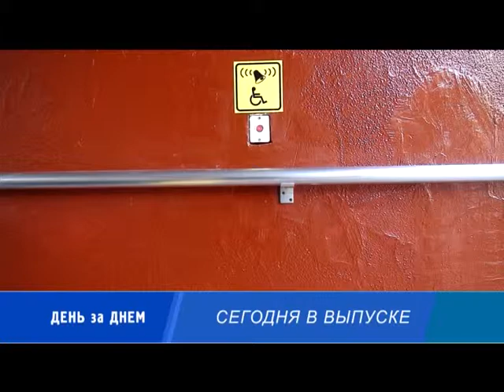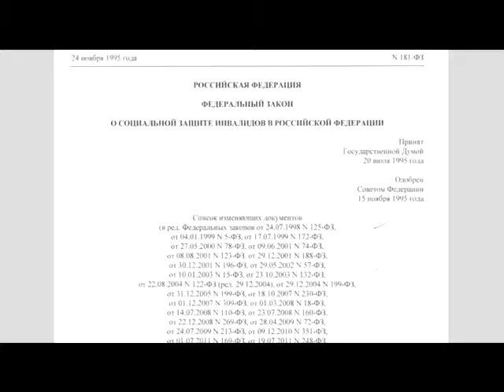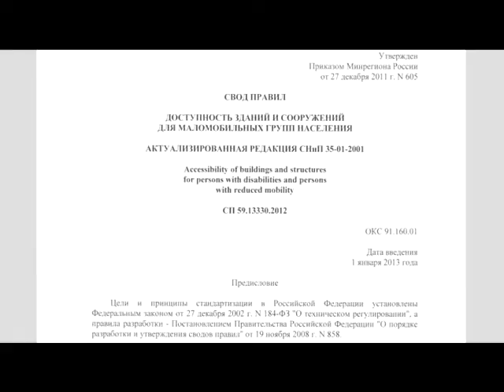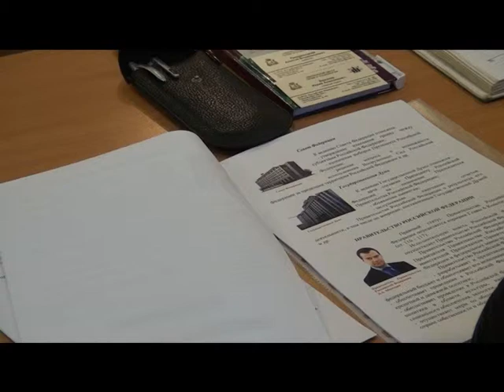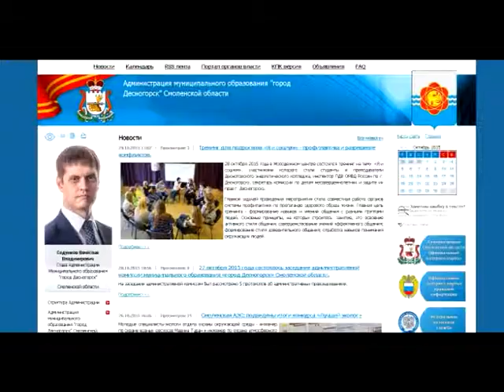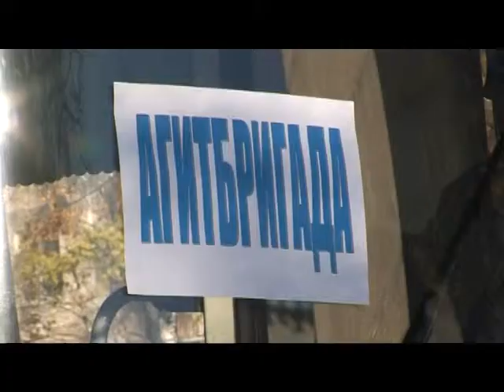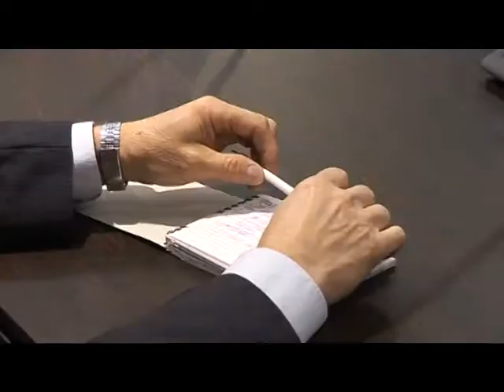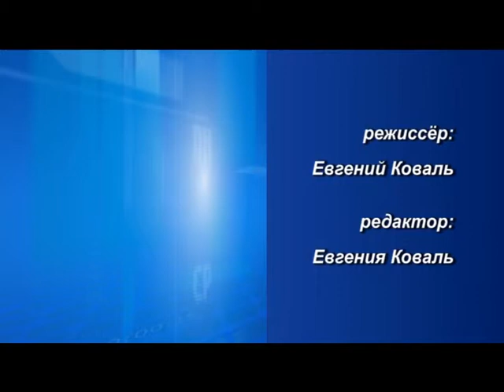Десна-ТВ: День за днем на 30.10.15 г.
В выпуске:
1. День призывника 2015 г.
2. Доступная среда в Десногорске.
3. Обучение общественных контролеров.
4. Общегородской субботник, акция "Чистый берег".